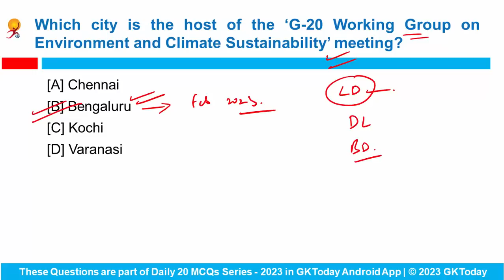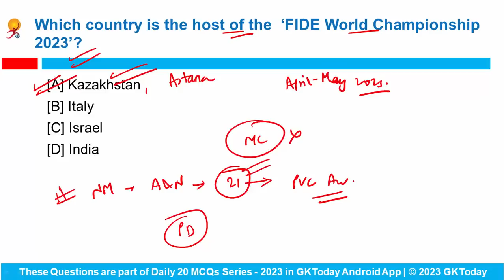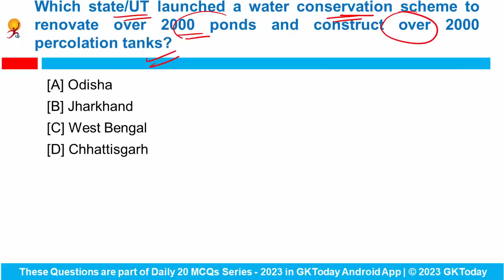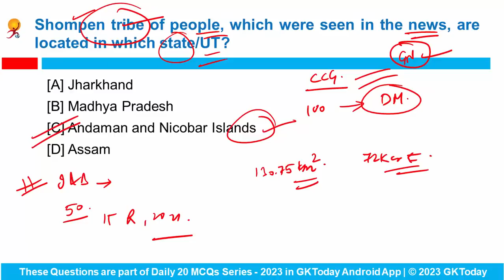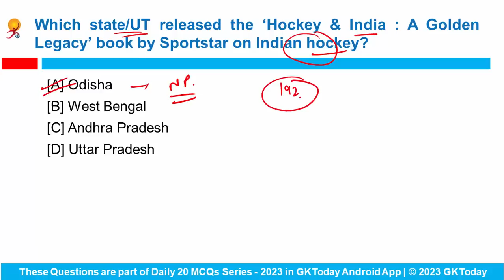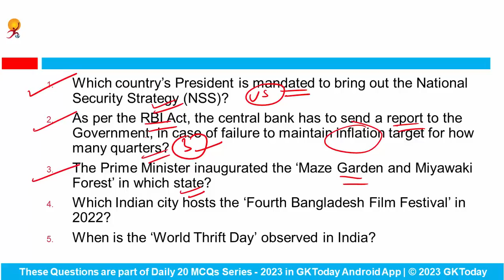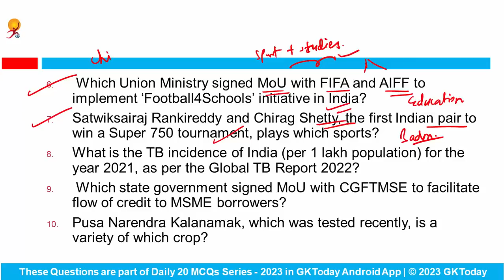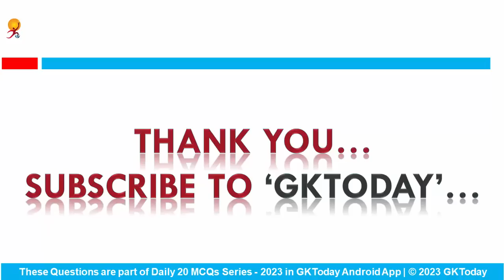29-30 January, 2023 Current Affairs in English & Hindi by GK Today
29-30 January, 2023 | Current Affairs Today | Current Affairs 2022 MCQs with Revision
GKToday app:
GKToday E-Books:
GKToday Printed Books:
GKToday 2.0 English YouTube Channel